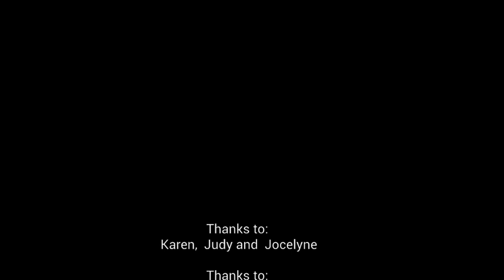My personal journey to why I immigrated to Canada and finding my way.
Everything changed for Nicholas when his 17 year old son asked, "Dad, Is there a reason for me to go to school..."

Bredin Centre for Learning Storytelling series shares the personal journey to employment in Canada by some of our Newcomers. For more information on programs to help you find employment in Alberta

Storytelling Video series was made possible through funding by Immigration, Refugees Citizenship Canada